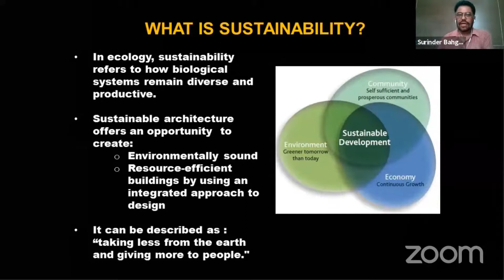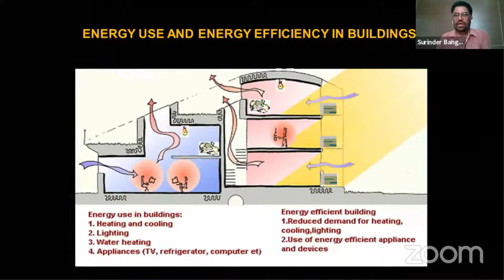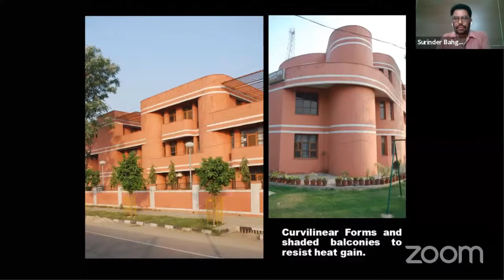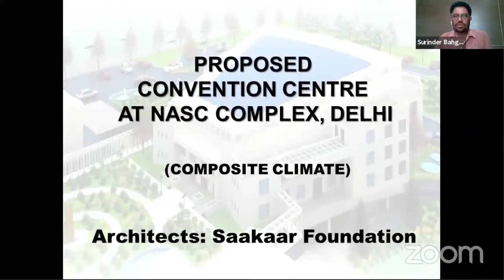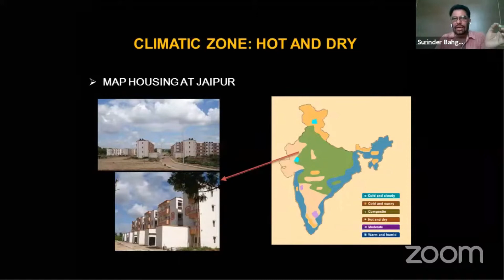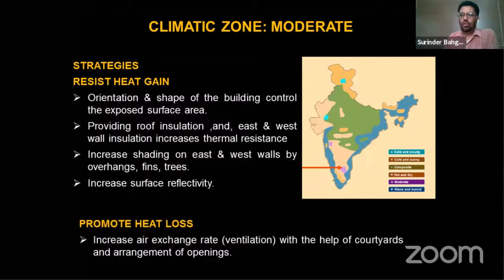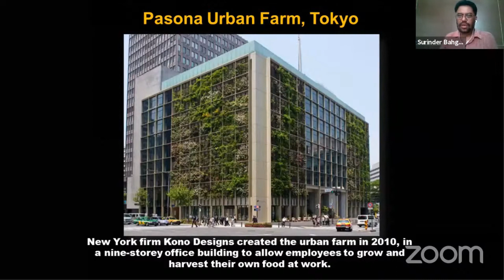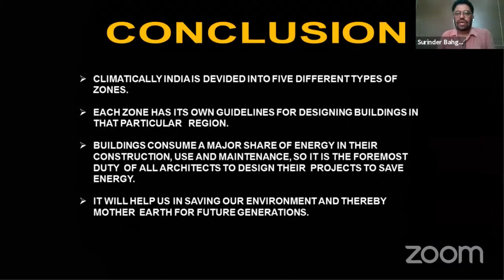Lecture on Climate Responsive Architecture I What is Sustainability I Ar Surinder Bahga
This is a lecture on Climate Responsive Architecture and explains the concept of sustainability through live sketches.

A climate-responsive building design reflects the weather conditions in the precise area where the building is constructed. The design utilizes data on the region's weather patterns and accounts for factors like seasonality, the intensity of the sun, wind, rainfall, and humidity.